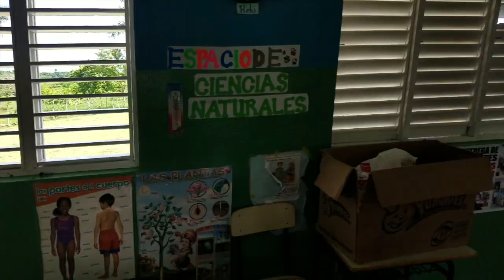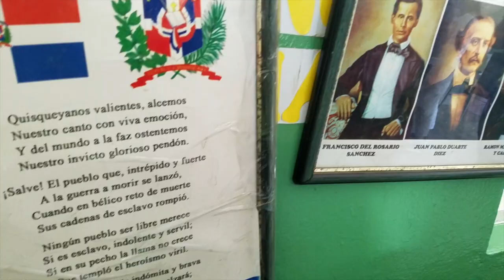Visiting a Dominican School | Wildtangles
Before COVID we were in Dominican Republic visiting the Caribbean schools, surrounded by great people, agriculture & the island’s natural beauty.